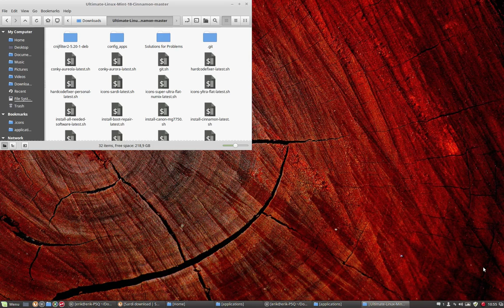15 changing the theme to mint y dark in linuxmint 18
This movie : changing the theme and choosing a darker theme